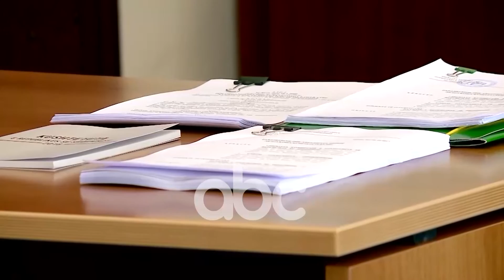“Do qendroj besnike”, betohet para presidentit anetarja e shtate e Kushtetueses, Sonila Bejtja